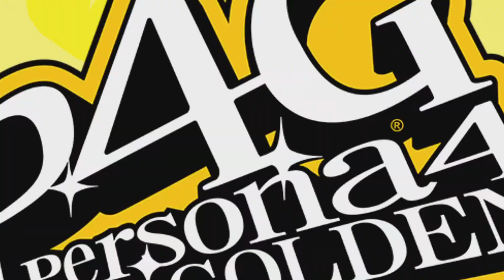Persona 4 Golden:Midnight Channel